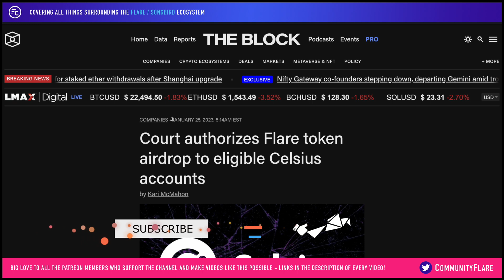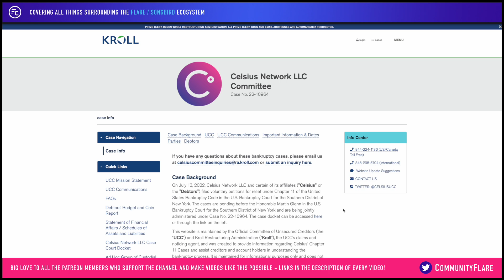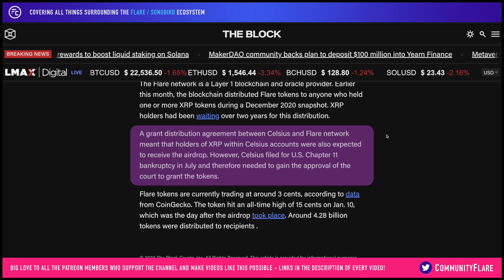🚨🚨🚨 BREAKING! Celsius to Receive FLR Airdrop! 🪂🪂🪂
✨Monthly NFT Airdrops
✨Exclusive Discord Access
✨FC Quiz (with Prizes)
✨Flare Community "Wheel of Appreciation"
✨+ More!

Welcome Flare Community Discord Family!

Hardware Wallets are extremely secure and one of the biggest supporters of the Flare Network ecosystem is D'CENT wallets! Check out the exclusive links below for huge discounts for members!